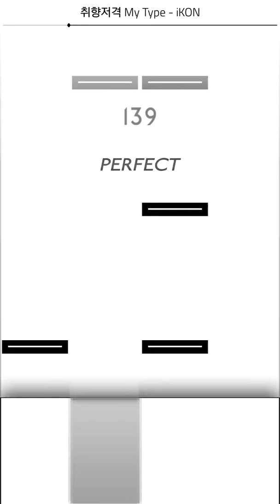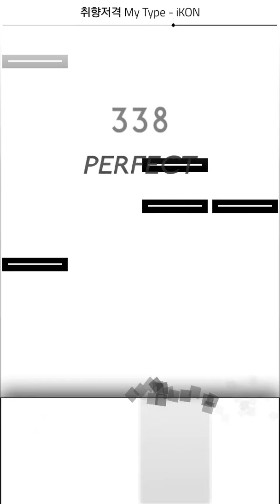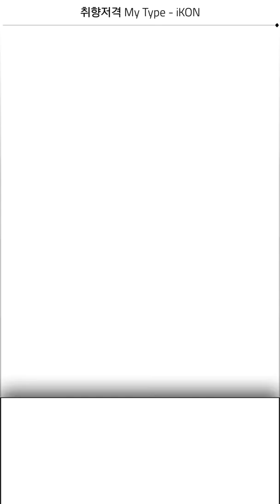HARD | My Type [ iKON }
Game : Full of Music
Song : My Type
Artist : iKON
Difficulty : Hard
Speed : x4
Theme : Full Contrast